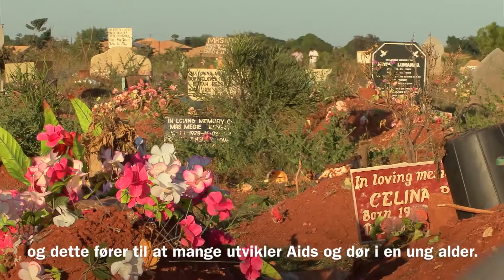De unge døde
Hei Verden har fått låne denne filmen av FDF (Frivilligt Drenge- PigeForbund) og Folkekirkens Nødhjælp (DanChurchAid).

I filmen blir vi kjent med Josephine. Josephine er HIV-positiv. Hun er 16 år og bor på et barnehjem i hovedstaden, Lusaka. Josephine forteller om en veldig hard barndom, men om hvordan hun nå har fått håpet tilbake.Finn tilpasset undervisningsopplegg på heiverden.no.